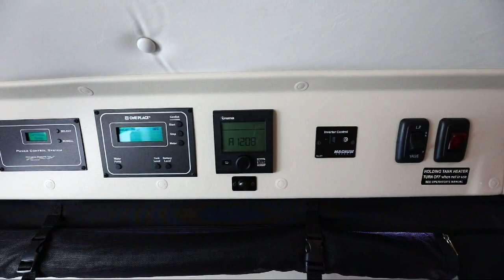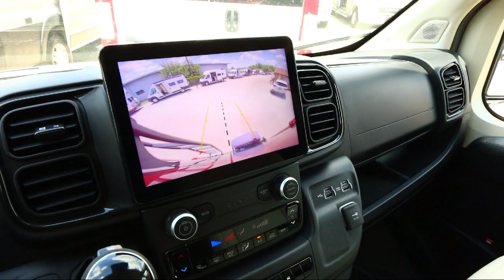2023 Winnebago Travato Seguin Kingsbury New Braunfels San Antonio Austin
2023 Winnebago Travato Stock Number: WI5236 Vin:WI5236.

Stahmann RV is proudly serving our friends and neighbors in Seguin, Kingsbury, New Braunfels, San Antonio, and Austin. or give us a call at for more information about this or any of our other vehicles.
Stahmann RV
2021 FM Road 78